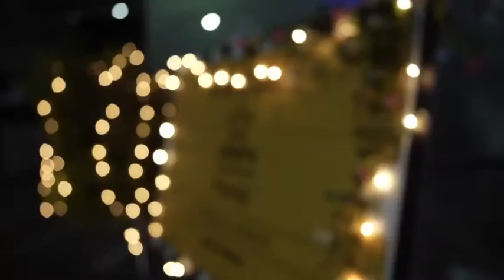Hitha chandrashekar |hitha chandrashekar wedding video | Hitha Chandrashekar sangeeth video